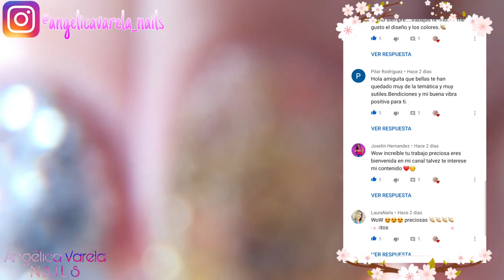💛UÑAS de ACRÍLICO en DORADO y PLATA💛INSPIRACIÓN ➡️ MAYAS NAILS 💅Técnica de NAVAJA💕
💕Hola Hermosas y Hermosos💕
Gracias por estar presente en este nuevo  vídeo donde te enseño en Colaboración con mi hermosa amiga Mayas Nails 💖como realizo un set inspirado en uno de sus diseños 💛

‼Recuerda corazón regalame un ‼
💖➡️COMENTARIO💕
💗💗Y TAMBIÉN 😱😱
💖➡️COMPARTE💕

❤💕CURSO BASICO TEÓRICO 💕❤
➡️INTRODUCCIÓN a la Aplicación de UÑAS ACRÍLICAS POSTIZAS 💅
‼Pregunta por el en Instagram ‼

💖Los saludo prontito en un nuevo vídeo
Besos y miles de Bendiciones 💋🙌💋